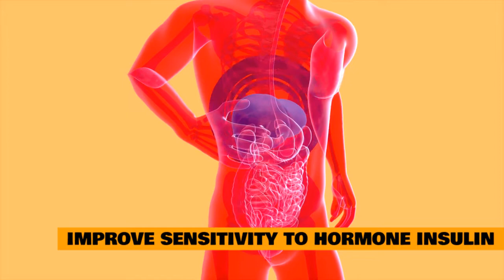10 Evidence Based Health Benefits of Cinnamon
Cinnamon is a delectable spice. For thousands of years, it has been treasured for its therapeutic powers. Science has finally proved what humans have known for centuries. Here are some of the health advantages of cinnamon that have been shown by scientific studies.

The Content is not intended to Abe a substitute for professional medical advice, diagnosis, or treatment. Always seek the advice of your physician or other qualified health providers with any questions you may have regarding a medical condition.